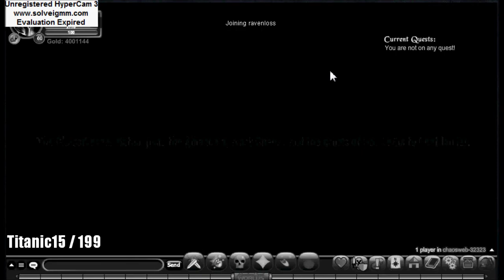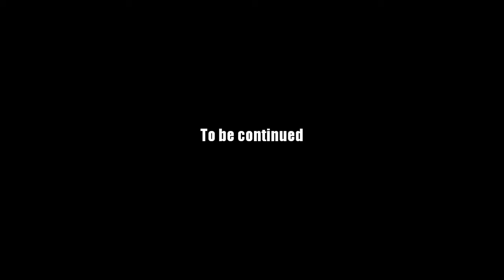AQ Worlds "Defeat the ChaosWeaver Cleric" (Quest)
Quest:Defeat the ChaosWeaver Cleric

NPCs:Chaos Web / Riadne

Monster List:ChaosWeaver Cleric

Turn in:ChaosWeaver Cleric Defeated x1

Equipment Won:None